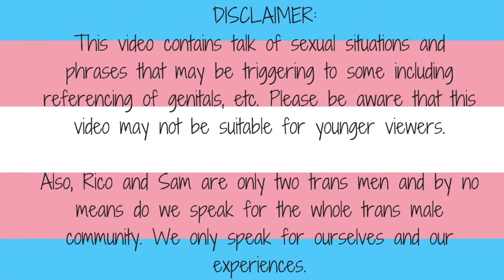The ABC's of Trans: Cisgender Q&A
Weekly episode of two trans guys tackling trans topics using the ABC's.
Our C week is split up into two episodes, Cisgender and Coming Out.
This video is us answering questions submitted by cisfolk.

Cisgender: A person whose gender identity corresponds with that person’s biological sex assigned at birth.